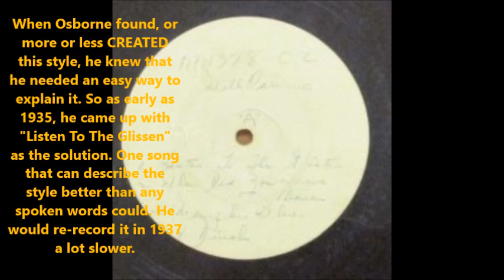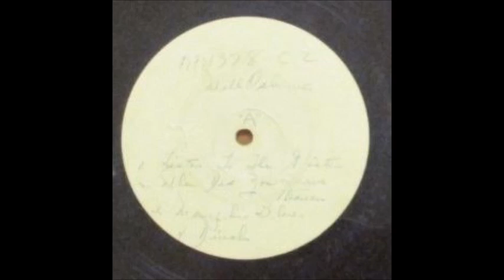Will Osborne & His Orchestra - Listen To The Glissin' (1936)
The Magnum Opus of the entire Transcription Disc, AND a perfect explanation of their style.

Will Osborne discography playlist It might start you off at two videos ahead from where it should. So Scroll up in the playlist. (youtube glitch)

Audio ripped from a Topic Channel. Topic Channel videos often are taken down automatically within months, but My video will not be.